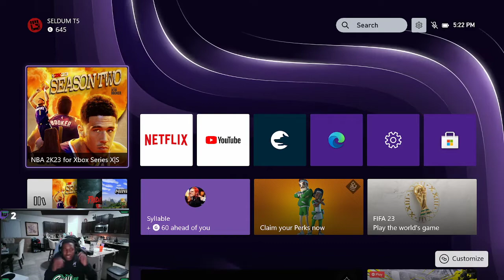NBA 2K LEAGUE COMBINE SELDUM (SG) NIGHT TWO | GAME TWO (w/ BOJUI vs. KISH)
or Each player's personal twitch stream

Player pro am game footage is uploaded with the written consent of the player.